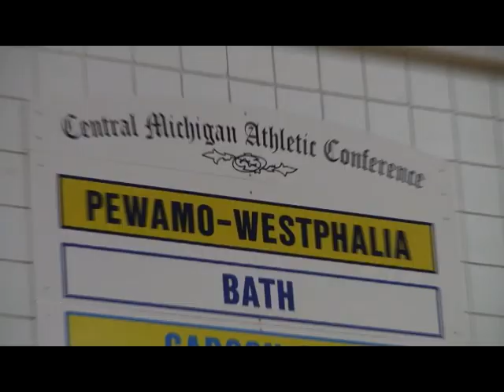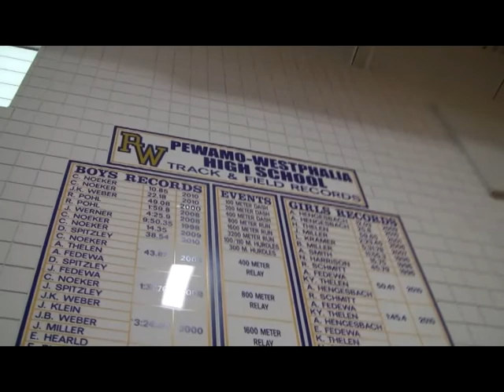PW Film Festival - Imported from PW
PW Film Festival